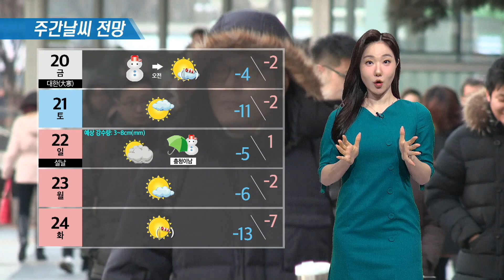1월 18일 작전기상